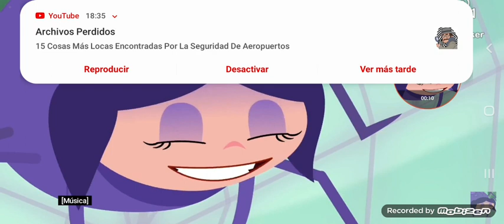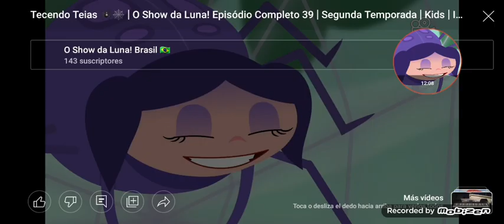Tecendo Teias 🕷🕸 | O Show da Luna! Episódio Completo 39 | Segunda Temporada | Kids | Infantil